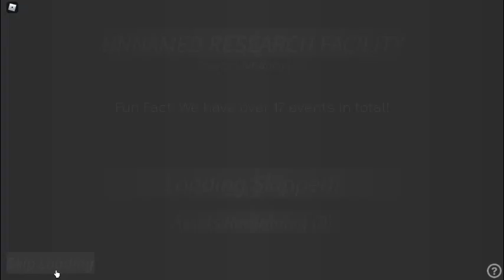[Alpha Update] Unnamed Research Facility Startup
The Final Update is here!
Enjoy our final update!

This update: (Pre-Alpha Release)
--Rebuild Facility
--War-head Update
--New Bunker (Blast Shelter)
--New Lockdown Doors
--Loading Screen
--Control Room Update
--Core Update